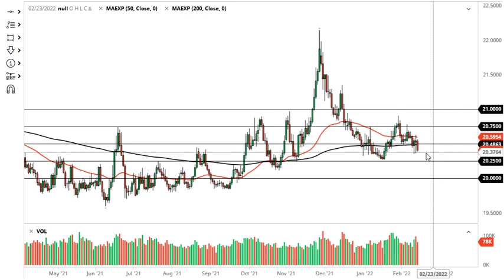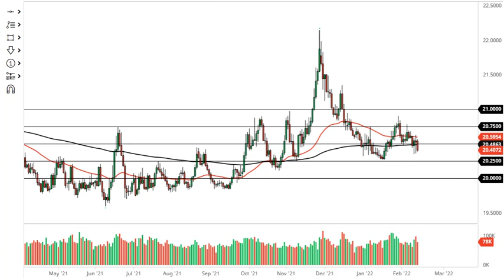USD/BRL and USD/MXN Forecast February 15 2022 | Emerging Markets Continue to Strengthen | DailyForex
For additional up-to-date Forex Trading information: USD/BRL Forecast Today 8 USD/MXN Forecast Today News Technical Analysis Fundamental Analysis and Brokers on DailyForex